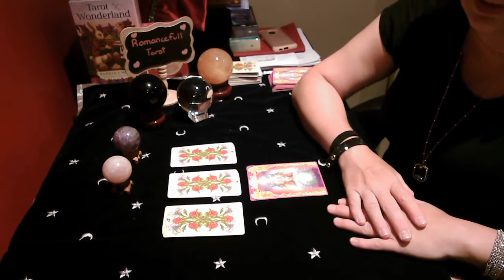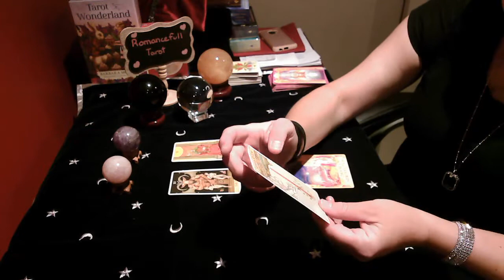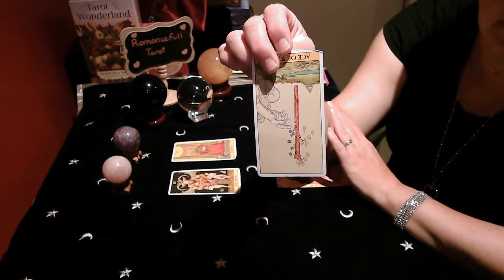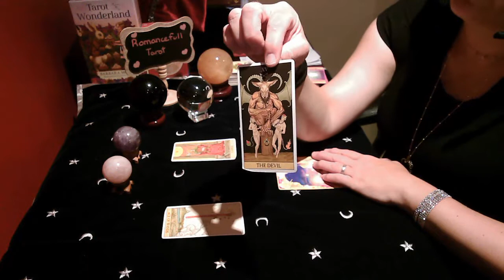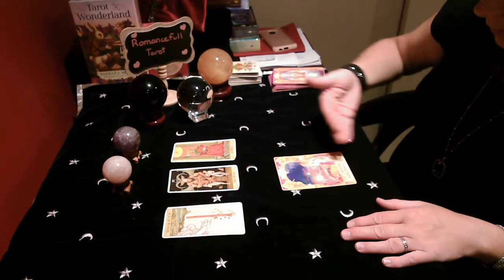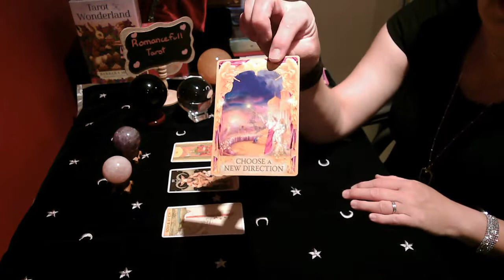VIRGO!! IS HE / SHE A CHEATER??!! Tarot June 18 2020